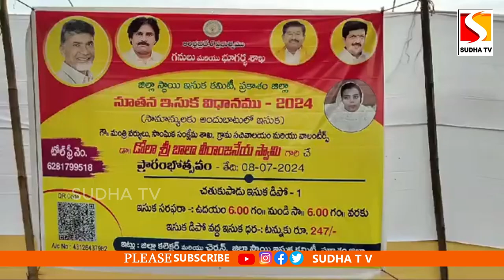ప్రకాశం జిల్లాలో ఇసుక రీచ్ ను ప్రారంభించిన మంత్రి డోలా బాల వీరాంజనేయ స్వామి